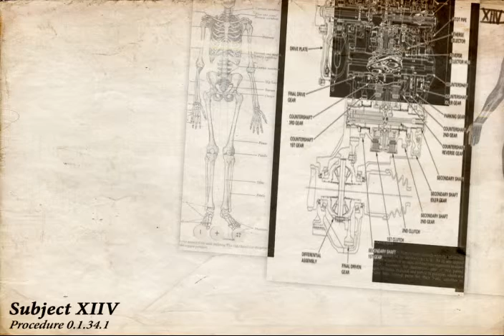2D animation final